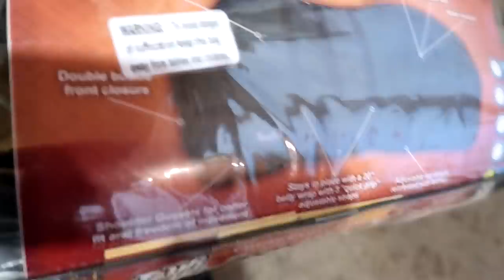This looks really bad....sheath issue!